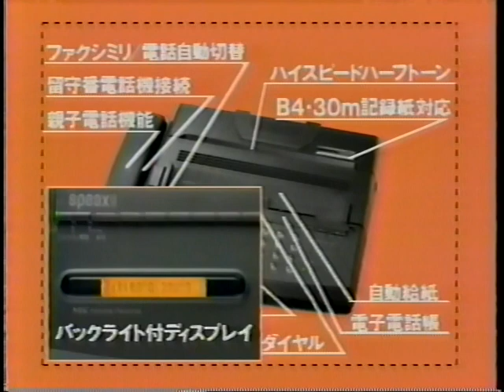1991 NEC 家庭用ファクシミリスピークス5 CM 喪黒福造さん